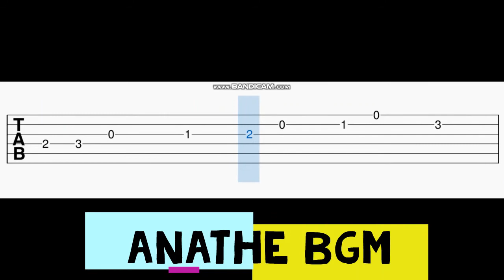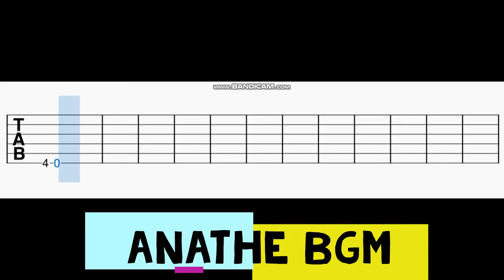Annaatthe BGM Guitar Tabs | D. Imman | Rajnikanth